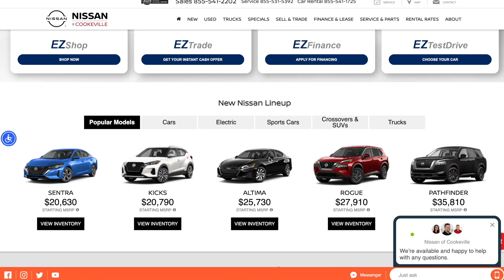Preowned 2022 Nissan Pathfinder SV at Nissan of Cookeville